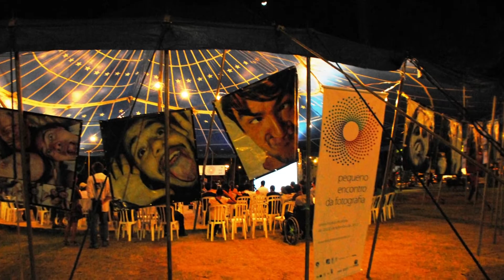Pequeno Encontro da Fotografia - Faça o Pequeno acontecer!!!!!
O Pequeno Encontro da Fotografia 2020 será totalmente online e conta com o seu apoio para acontecer.

e faça o Pequeno acontecer!

Pequeno em casa 2020